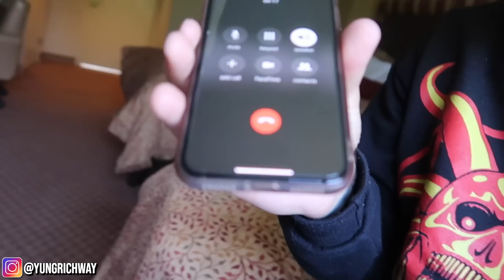FACE TO FACE WITH MY EX...FOR THE FIRST TIME! (Since We Broke Up)